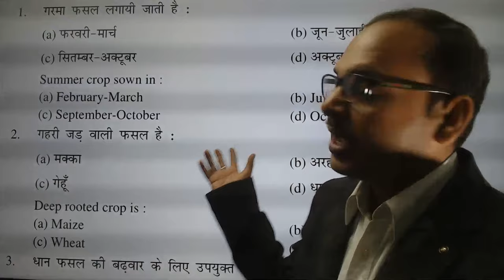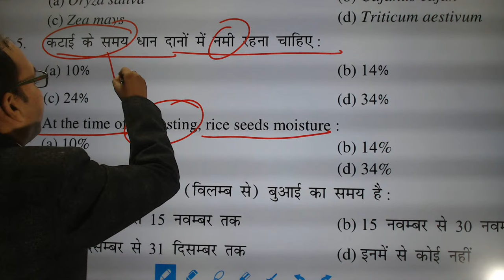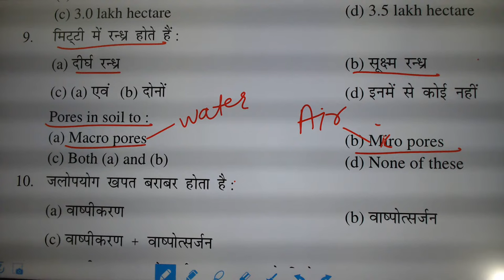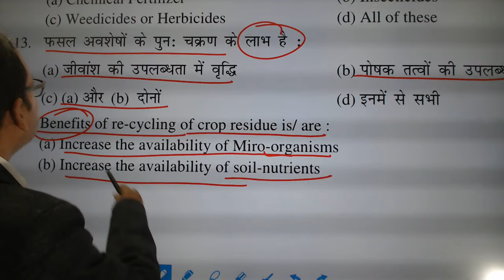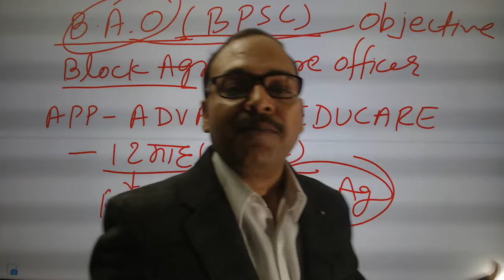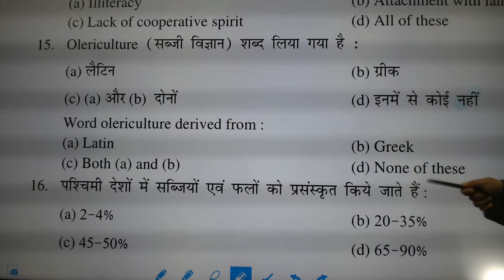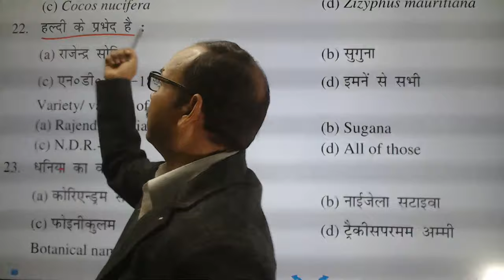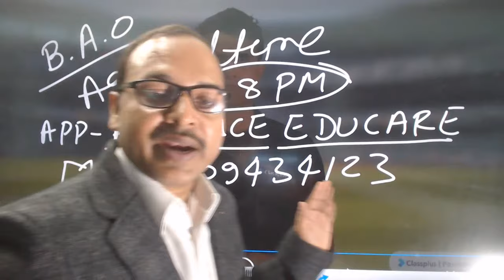BAO AGRICULTURE (BPSC)/ SDAO AGRICULTURE BPSC / ADVANCE EDUCARE / MANORANJAN SIR / AGRICULTURE CLASS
BPSC AGRICULTURE BAO / SDAO / ADA / DY PD / ADH / ADC / ADPP / ADSC / PGT -2 AGRICULTURE PREPARATION / AGRICULTURE ALL COMPETITION PREPARATION / BCECE / ICAR / NET / ONLINE CLASS APP-  ADVANCE EDUCARE / BY- MANORANJAN SIR , NALANDA , M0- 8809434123 , BIHAR